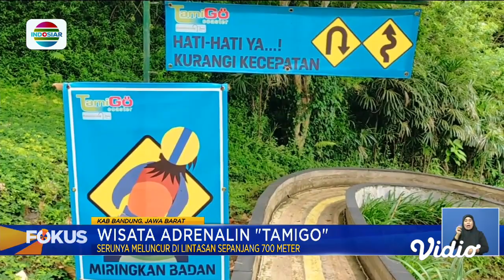Wisata Adrenalin “Tamigo”, Melintasi Sirkuit Tamia Sambil Mengelilingi Bukit | Fokus